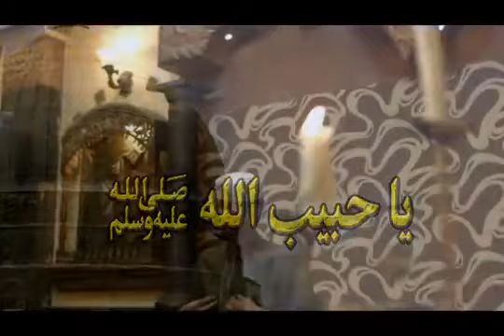یا رسول اللہ (صلی اللہ علیہ وسلم)